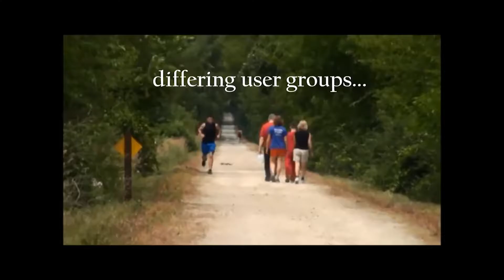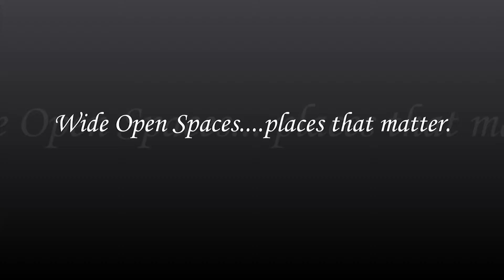McHenry County Conservation Congress Declaration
More than 100 Delegates from varied organizations and interest groups attended McHenry County Conservation District 1st Conservation Congress to discuss the fate and future of the county’s public lands over the next 50 years.

At the end of the day delegates participated in a congressional poll and pledged their support by signing the Fundamental Declaration of Conservation Principles.  - Feb. 2016

Produced by Wendy Kummerer. Voiceover by Tom Froelich.